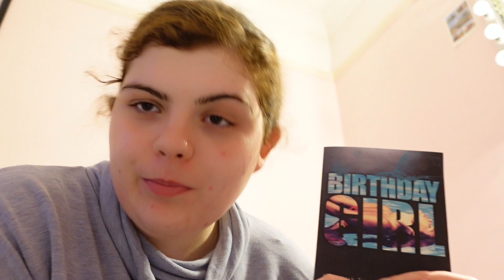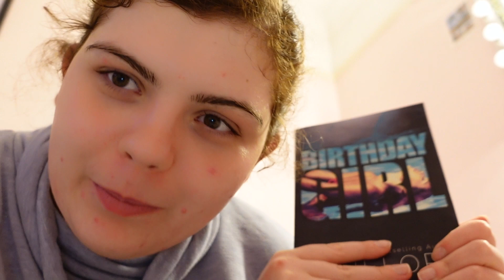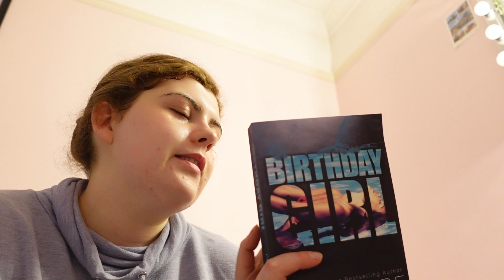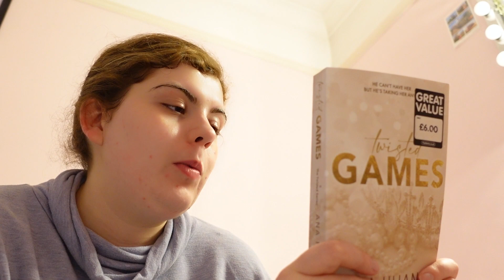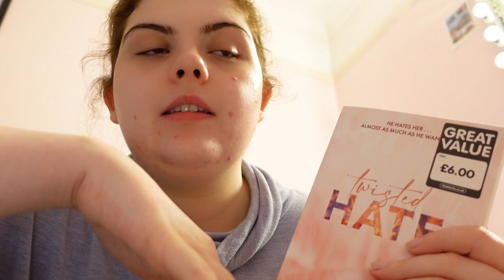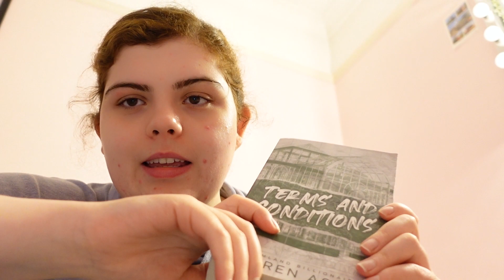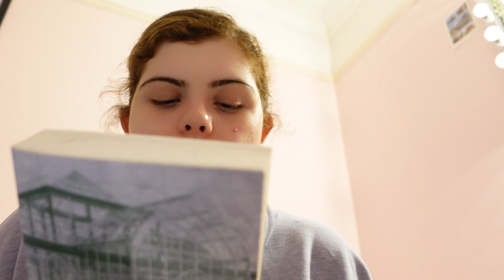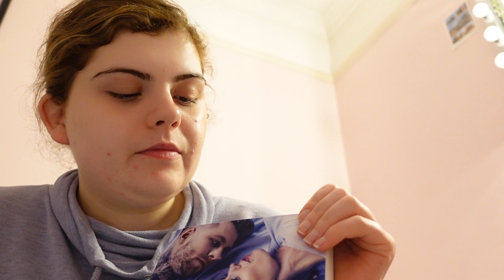Spicy romance books WITH SPOILERS / My Favourite spicy Books// Book Recommendations// Part 1//2023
Welcome to my favourite spicy romance books part 1 with spoilers.

Books Mentioned

1- Birthday Girl by Penelope Douglas
2- Twisted Games by  Ana Huang
3- Twisted Hate by Ana Huang
5- One Percent of You by Michelle Gross
6- Mr Masters by T L Swan
7- Our Way by TL Swan
8- The Takeover by T L Swan
9- Wait for It by Mariana Zapata
10- Beautiful Sinner by Sara Cate

Hi I'm Erin,
Welcome to my Chanel with Love Erinx. I am going to be uploading weekly Make Up Tutorials and lifestyle videos.

With Love Erin x